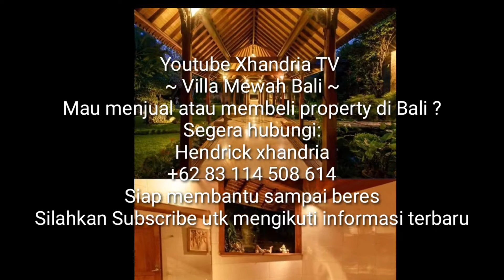Villa di Bali Kawasan Seminyak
Dijual villa
Lokasi : Seminyak. Bali

Dengan spesifikasi :
luas tanah 12,83 are
4 bedroom 4 bathroom
pool
kitchen 3
 garase 1
 Shm + imb lengkap
 garden
Listrik 6000
Air Sumur Bor

Harga 30 M Nego

Kunjungi channel youtube kami di XHANDRIA TV
Temukan banyak pilihan menarik lain nya di playlist PROPERTY (Kn)

Mau menjual atau mencari pilihan property menarik lain nya di Bali ?🌴🌴🌴
Tanah,Villa,Rumah,Hotel,
Ruko,Gudang,Apartment,
Guest house,Home stay,etc

Segera hubungi:
Hendrick xhandria

Siap membantu sampai beres
Terima kasih 🌴😊